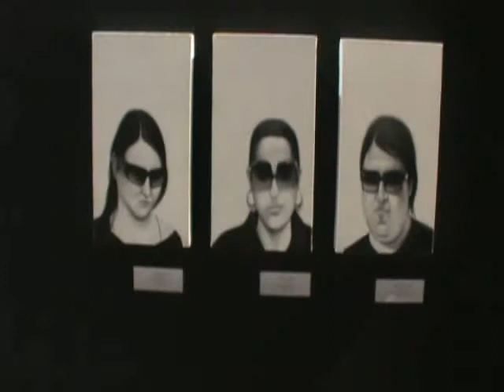X Salão de Artes Visuais de Guarulhos - 2010 - Encerramento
Encerramento do X Salão de Artes Visuais de Guarulhos.